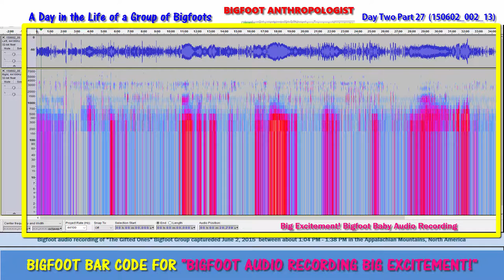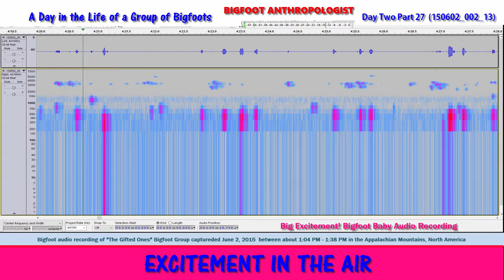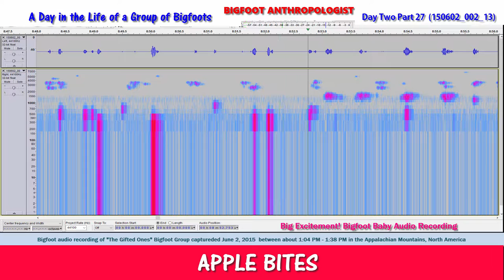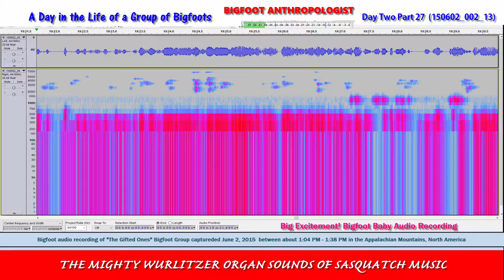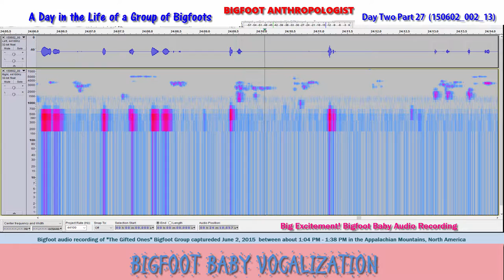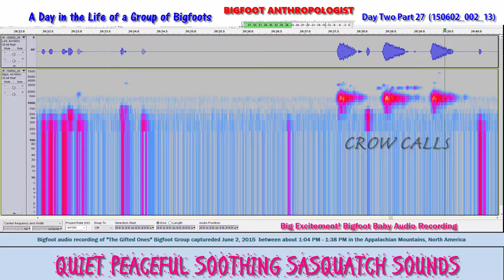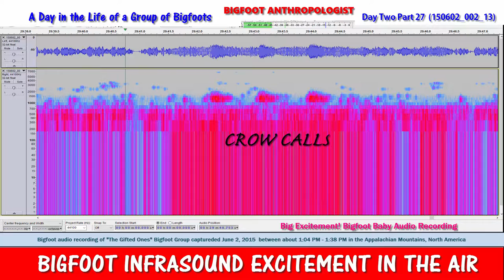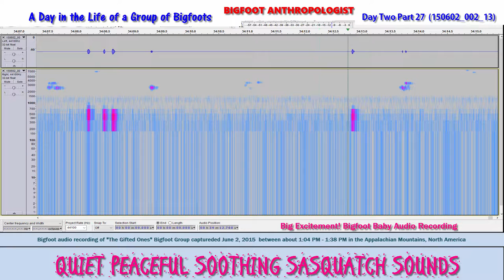Big Excitement! Baby Bigfoot Audio Recording Day 2 Part 27 A Day in the Life of a Group of Bigfoots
What's the big excitement about?   Baby Bigfoot that's who!  Baby Bigfoot's vocalizations occur at 24:09, 28:22, and 31.12.  Bigfoot language, talking, voices, chatter, and infrasound can be heard at 21:36.  Big excitement is is in the air at 3:55, 5:36, 11:01, 25:13, and 28:57.

But that's not all!  There's more!  There's Bigfoot infrasound at 6:50, 28:02, and Bigfoot Morse Code Infrasound at 28:30.

But wait, there's even more in this Bigfoot audio recording!   At the 16:28 mark listen to The Mighty Wurlitzer Organ Sounds of Sasquatch Music!

Remember the apples that I left them at the gift tree about 17 hours ago that you saw in "Bigfoot Anthropologist Gets Zapped?"  Big Mama Bigfoot teaches Baby Bigfoot that my gift apples are good to eat.  You can hear them munching on the apples at the following marks on this clip entitled "Big Excitement!  Baby Bigfoot Audio Recording Day 2 Part 27 A Day in the Life of a Group of Bigfoots (150602_13)."

1:27  Bigfoots take a bite out of one of the gift apples
1:33  Bigfoots take a bite out of one of the gift apples
1:38  Bigfoots take a bite out of one of the gift apples
1:44  Bigfoots take a bite out of one of the gift apples
2:22  Bigfoots take a bite out of one of the gift apples
2:46  Bigfoots take a bite out of one of the gift apples
2:50  Bigfoots take a bite out of one of the gift apples
3:09  Bigfoots take a bite out of one of the gift apples
3:31  Bigfoots take a bite out of one of the gift apples
4:43  Bigfoots take a bite out of one of the gift apples
4:51  Bigfoots take a bite out of one of the gift apples
4:58  Bigfoots take a bite out of one of the gift apples
5:04  Bigfoots take a bite out of one of the gift apples
5:09  Bigfoots take a bite out of one of the gift apples
5:42  Bigfoots take a bite out of one of the gift apples
5:57  Bigfoots take a bite out of one of the gift apples
7:30  Bigfoots take a bite out of one of the gift apples
7:49  Bigfoots take a bite out of one of the gift apples
7:55  Bigfoots take a bite out of one of the gift apples
8:02  Bigfoots take a bite out of one of the gift apples
8:05  Bigfoots take a bite out of one of the gift apples
9:07  Bigfoots take a bite out of one of the gift apples
25:26  Bigfoots take a bite out of one of the gift apples

Clicks be be heard at 5:33.

Crow calls blend into the mix between 21:11 and 30:46.

In between all of the above, there are short stretches of quiet peaceful soothing Sasquatch sounds at the following times:

1:17
5:25
6:08
9:12
13:43
19:41
22:56
24:22
25:48
30"59
32:34

For a Bigfoot audio recording that starts off slow with about a minute and a half of engine noise, the Bigfoot aka Sasquatch sounds in this clip tell a story of this Bigfoot group's happiness at having a new member join their group.

This Bigfoot audio combined with their voiceprints provide researchers with some of the latest and best Bigfoot evidence.

This Bigfoot digital audio recording of Sasquatch sounds was recorded on June 2, 2015 between approximately 1:12 PM - 1:38 PM in an undisclosed location in Appalachia at a habituation site occupied by the Bigfoot group called "The Gifted Ones" by Bigfoot Anthropologist.

Audacity

Sasquatch Bioacoustic

Sasquatch Bioacoustic